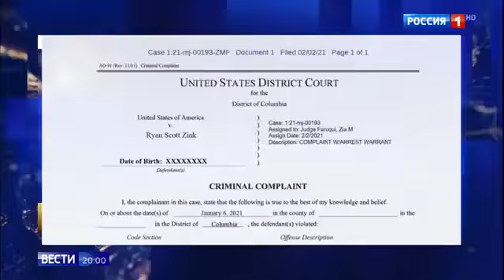Нападение друзей Трампа на капитолий спустя год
Нападение друзей Трампа на капитолий спустя год 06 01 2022
Помощь каналу.